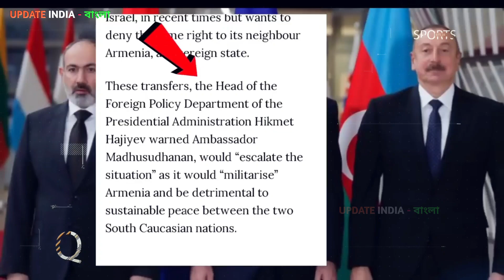আগে হাতজোড় করে এখন আবার ধমকি দিচ্ছে 😱 অন্যথায় অস্ত্র দেওয়া বন্ধ করুন 🤔